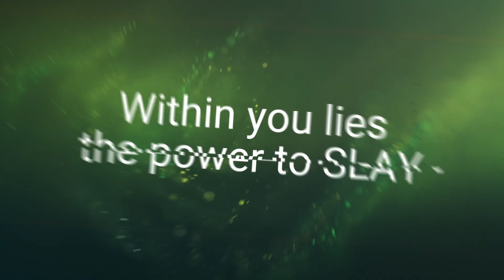TKGS Grad Night 2023 - Parents Encouragement Video Clips Montage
Relive the heartwarming montage from Grad Night on 22 Sep 2023! This compilation, brimming with parent-submitted video clips, was crafted to uplift and bolster our girls as they mark this significant milestone. It stands as a testament to the immense love, support, and pride felt by every parent. A profound thank you to all the parents who contributed their touching messages; your encouragement radiates through every frame.

Good luck to all Sec 4 students of TKGS as they prepare for their O levels exams, 2023!